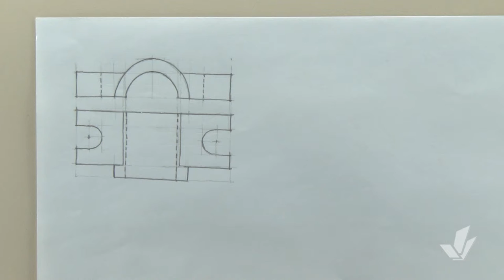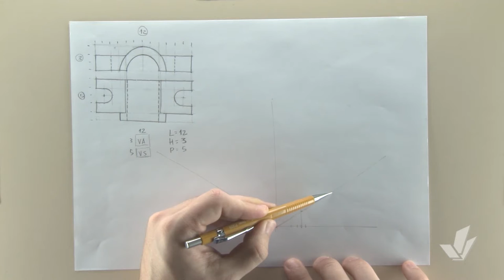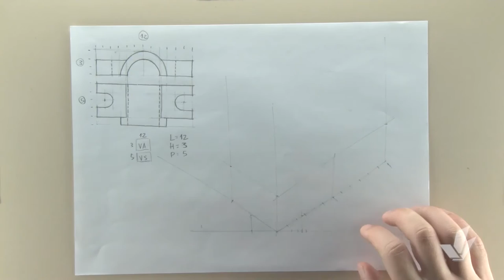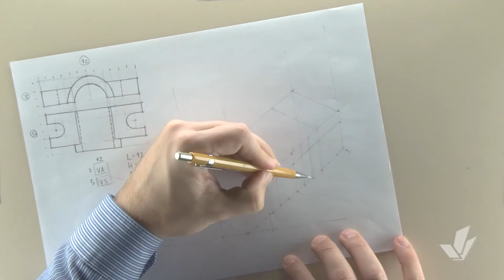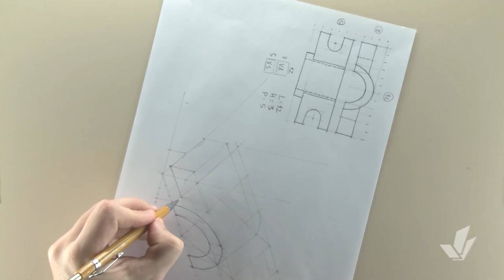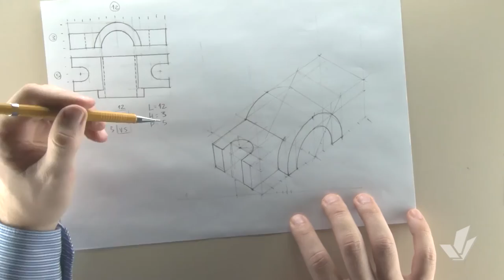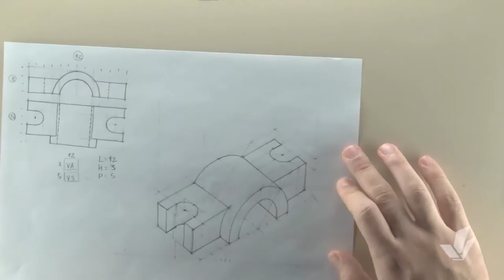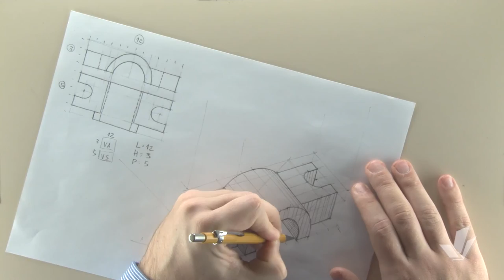Perspectiva Isométrica 13 Exercício 02